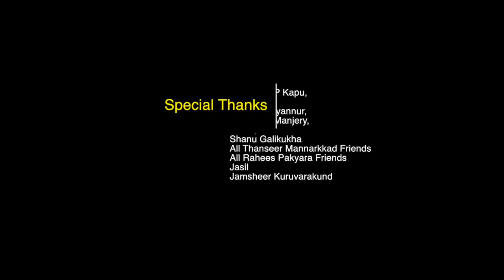IDANENJILAYI|RAHEES PAKYARA|THANSEER MANNARKKAD|MUNEER SINGAPOOR|V4M MEDIA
Lyrics, music:
THANSEER MANNARKKAD
Singer:
RAHEES PAKYARA
producer:
MUNEER SINGAPOOR
marketing:
V4M MEDIA
more enquires: